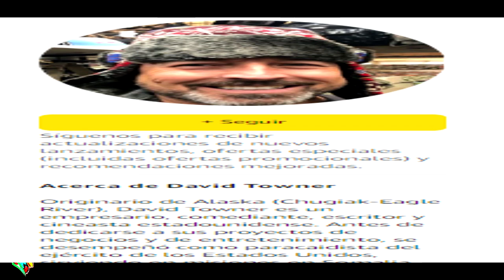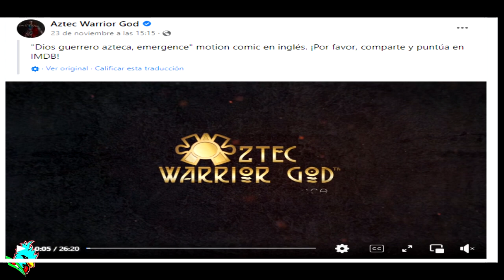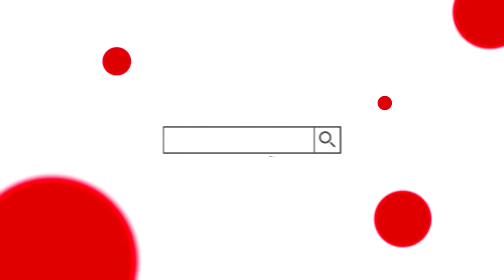Dios Guerrero Azteca, el comic.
En esta ocasión analizamos un comic elaborado por un norteamericano de nombre David Towner, quien realiza una obra de fantasia que arranca en la caida de Tenochtitlan y que nos lleva a la época actual con guerreros mexicas que pelean en el mundo contra el mal. Aquí el análisis al respecto.